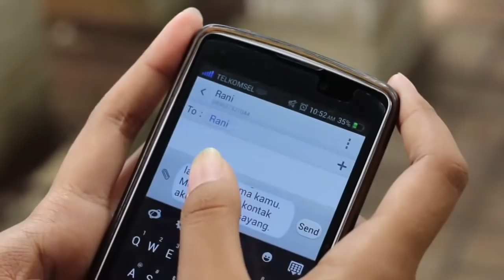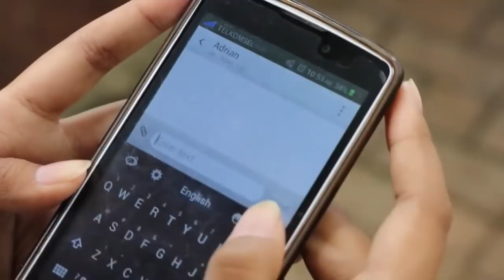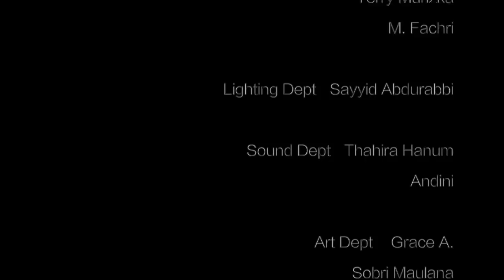Menjelang Terang -Sinematografi UI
i do make up in this short film directed by Gabriella Astiti